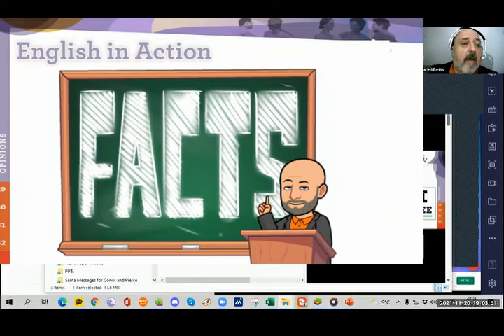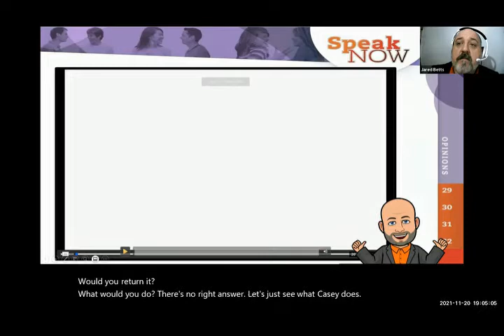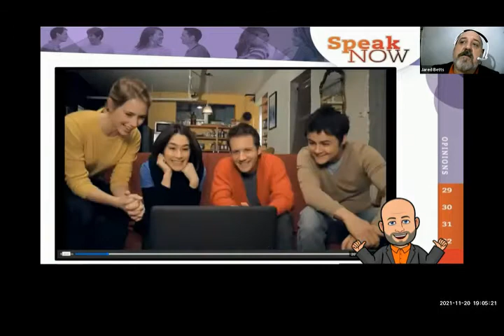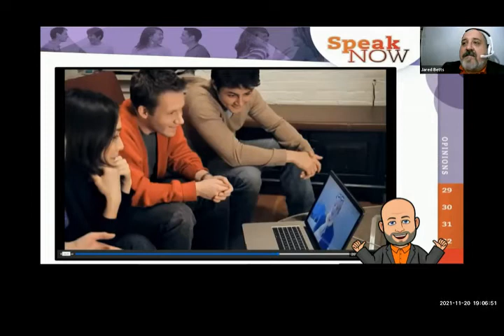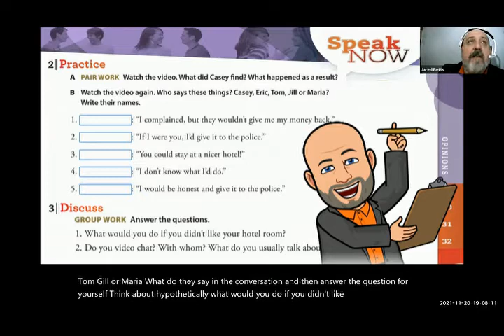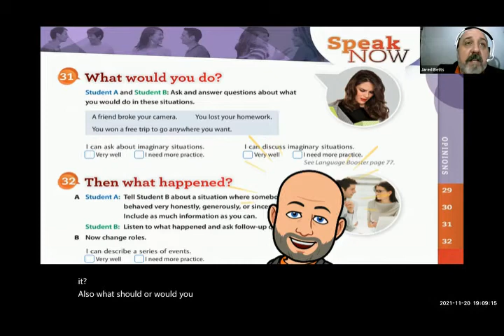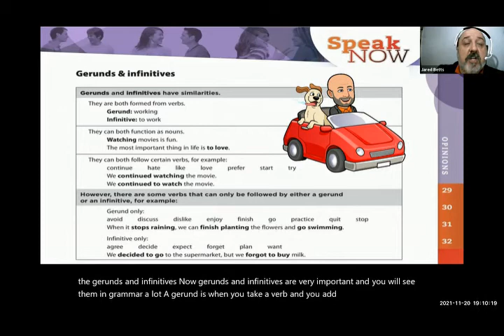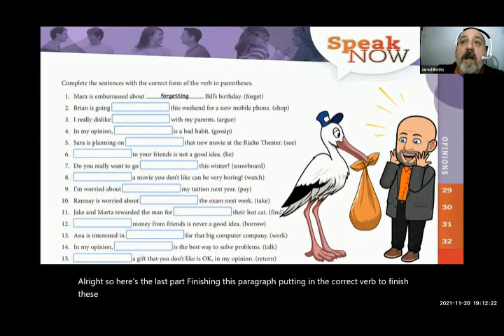Week 14 Review 08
This is Review 08 from my GBS English class from the fall of 2021.